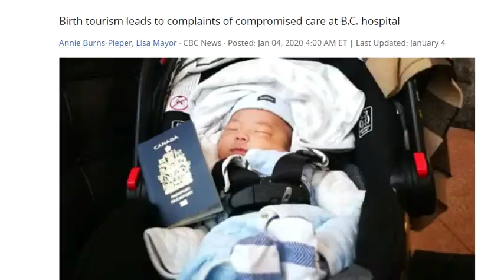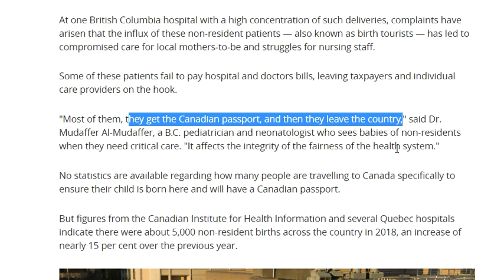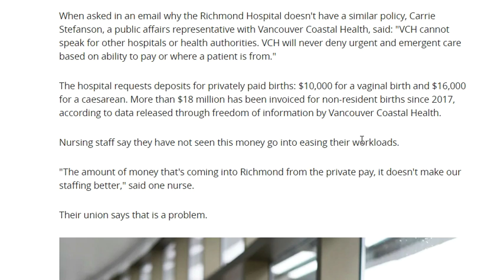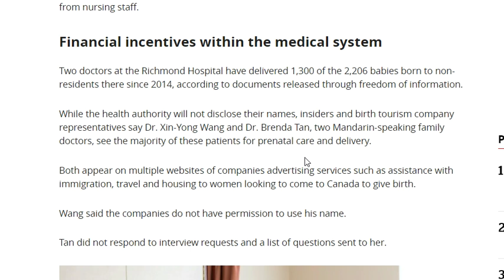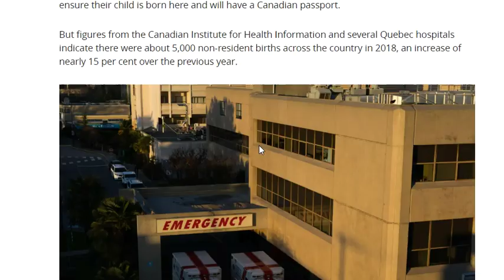Canada Passport. Industry of birth tourism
Passport babies: The growing shadow industry of birth tourism
The law says anyone born in Canada is automatically a Canadian citizen. Nearly 5,000 babies were born to non-residents of Canada in 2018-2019, according to the latest statistics. That's up about 15 per cent from the year before, and it continues to grow. The Fifth Estate investigates the shadow industry of "birth tourism" facilitating this growth; agencies that help women come to Canada just to have a baby and leave with a Canadian passport and all the privileges that come with it. The mothers pay $30,000 to $70,000 to travel from other countries, get coaching on getting through immigration, comfortable housing, access to top-notch doctors and hospital care in Canada. Host Erica Johnson digs into the impact of birth tourism on one city, Richmond B.C., and the implications for the health-care system.

AMARJOT SINGH